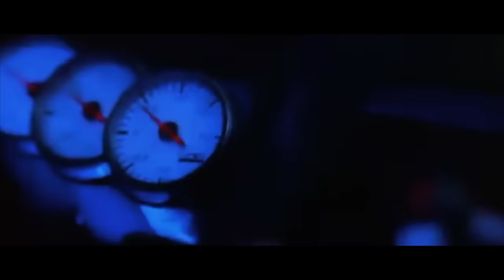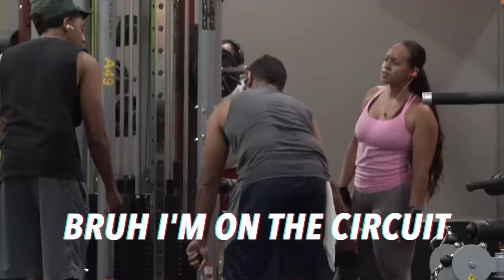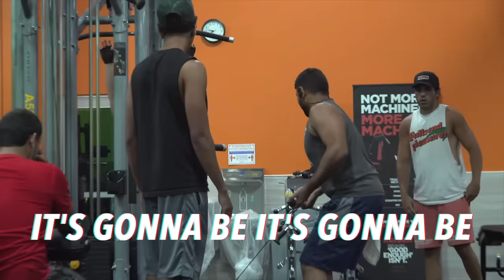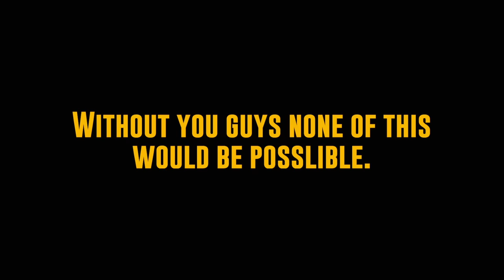Buying all our Employees $50,000 Rolex's!